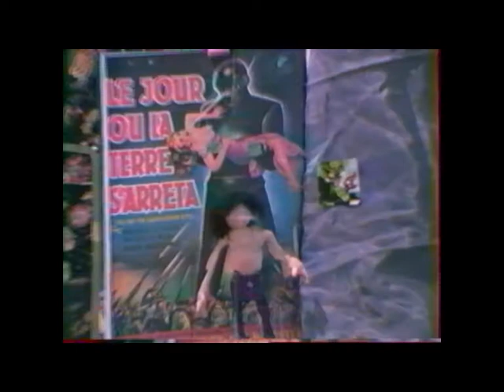la nuit du mort vivant _ 1997 * Mon 1e film d'animation filmé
j'ai enfin monté cette vidéo.
Playliste des Locataires:
Nuit d'horreur: un satellite de la NASA chargé de radioactivité inconnue a explosé à son retour de Vénus.
Cet évènement a eu pour effet de ressusciter un mort qui a en lui la fièvre du samedi soir.
Dans la discothèque où il met le feu, il rencontre une bonne sœur avec qui il passe une nuit de plaisir écourtée par les 12 coups de minuit qui sonnent son retour à l'état de mort mort.
J'étais jeune, qu'est-ce que vous voulez... On fait ce qu'on peut.